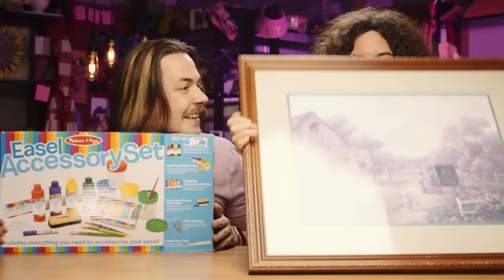IMPROVING Cheap Paintings - 10 Minute Power Hour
Arin and Dan give Thomas Kinkade a run for his money. Painter of Light move over, it's Grump time now!

Got a suggestion for 10 Minute Power Hour?